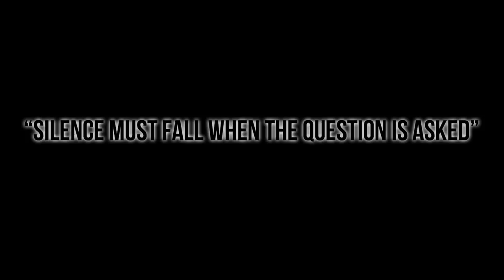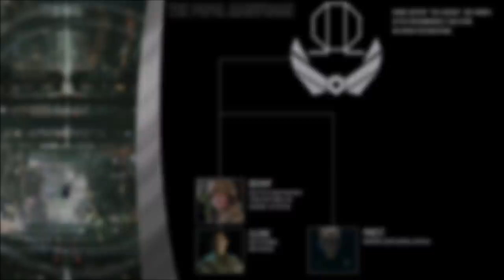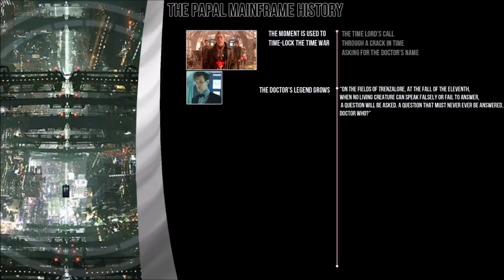The SILENCE : Cultural Index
This video on the Silents and Silence took a while to make because I kept forgetting where I was at. I think?
Any way, the church of Silence was originally founded to protect humanity in life and beyond however some chapters lost their way and sought to destroy the Doctor.

How to VOTE on what happens next:
Over on the Community tab there will be a voting option for one of the two species next up on the Index!

Doctor Who, Doctor Who emblem, BBC logo, soundtrack, and all assets are property of the British Broadcasting Corporation.